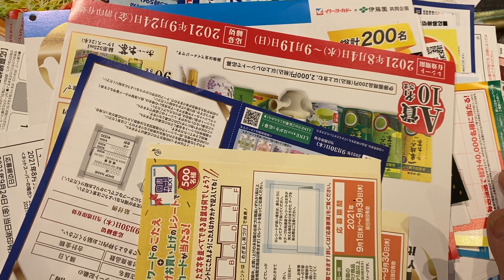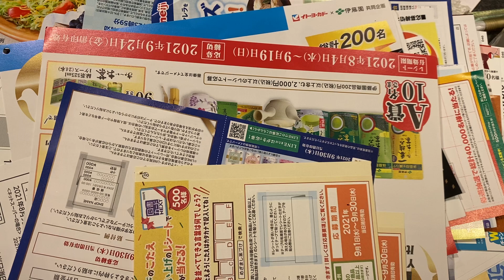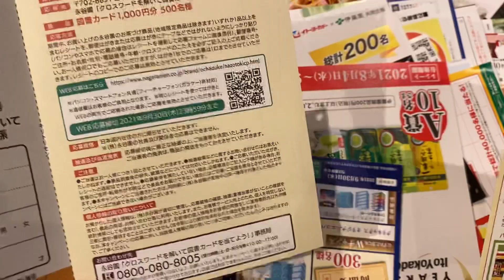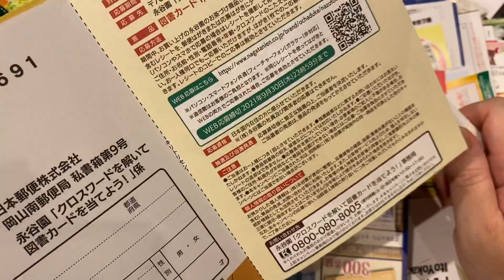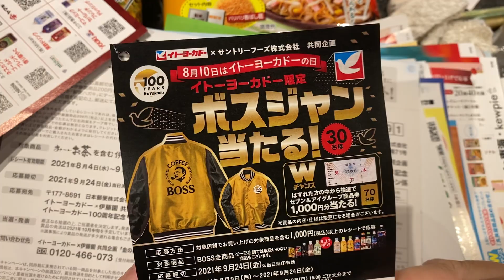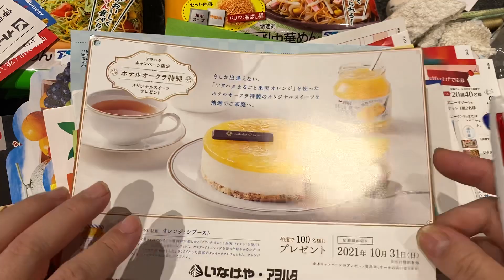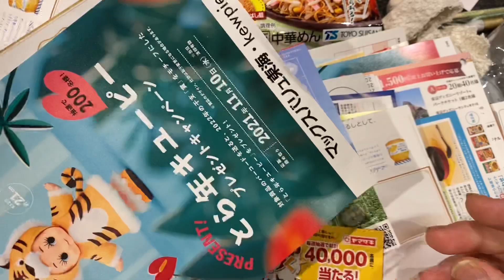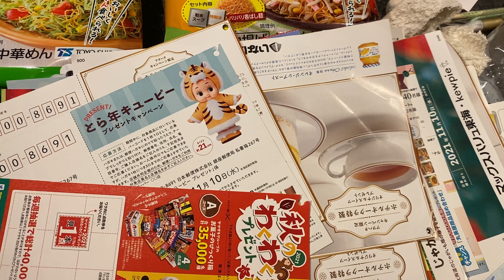Twitter懸賞当選法 バーコード懸賞でシルバーウィークは自宅で楽しく懸賞三昧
カルビー大収穫祭2021当選法！8月2日スタート

とにかく、カルビー大収穫祭で
絶対当たる為には応募口数は多く

マス目は固定されていて、
スナック菓子の平均ポイントは3
オール3では、弱いので、フルグラの高ポイントで
口数を増やせ！

字は綺麗に読めるように、滲まぬように
ポイントはテープノリで貼れ

とにかく1つは当てよう

カルビー大収穫祭2020 最終結果発表！懸賞当選品開封の儀 4年連続当選記録達成！

当選履歴解説なしバージョン

カルビー大収穫祭2020第4回〆切は3箱当選、合計10箱になりました

カルビー大収穫祭2020第5回〆切分当選2箱 合計12箱 当選記録

カルビー大収穫祭2020 第8回〆切分は、3箱当選 合計21箱 連続当選中！

カルビー大収穫祭2020第9回〆切分4箱当選で25箱ゲットだぜ

当選履歴　うんちく付き

懸賞当選！カルビー大収穫祭2020第9回〆切分4箱当選 合計25箱 当選タワー

懸賞当選タワー！カルビー大収穫祭2020 第7回〆切分当選開封の儀

カルビー大収穫祭2020当選品開封
第5回〆切分

第4回〆切分

第3回〆切分

第2回〆切分

第1回〆切分

懸賞なび
懸賞王国